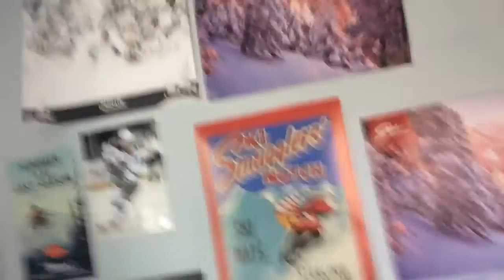IM BACK!!!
Sorry I've been gone